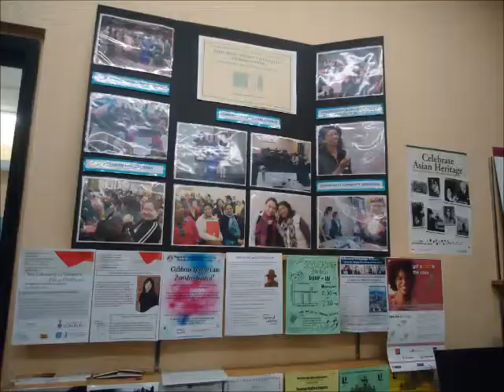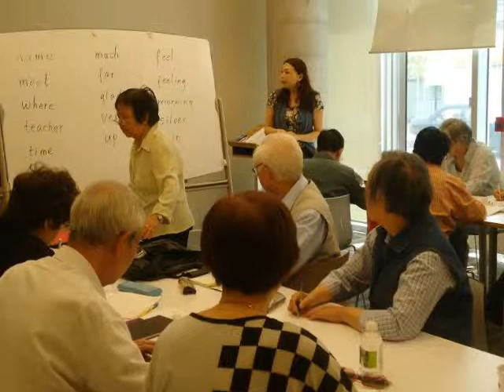IWIP - Centre for Community Learning & Development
The trainees from the Immigrant Women's Integration Program (IWIP) 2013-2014 wrote, designed, narrated, and composed this information short about the Centre for Community Learning and Development.